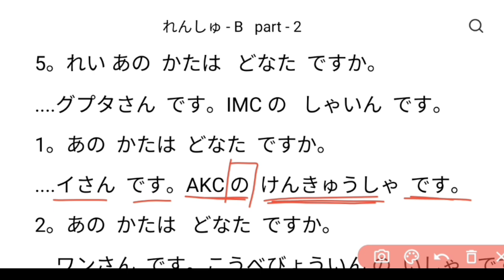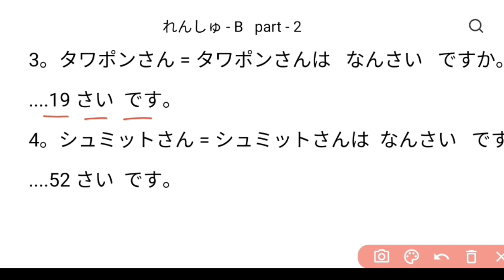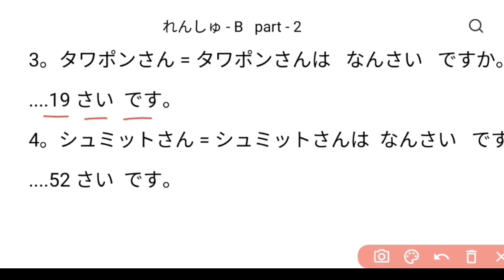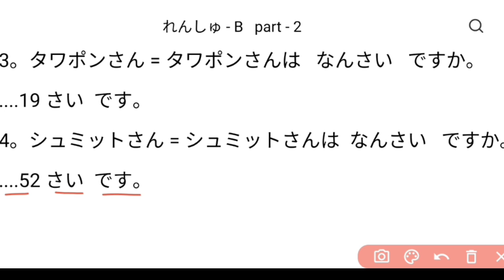minnano nihongo lesson 1 rensyu b part- 2 in nepali.